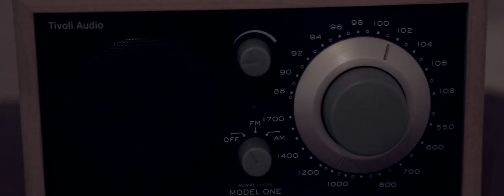The Last Vision Part 1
From Director Gray Morrison comes "The Last Vision" series
Shot by Gray Morrison on a 5d MKIII
Edited/Produced by Logan Hicks
Actors/Future Actors include: Sam Blackington, Eli Fisher
Part 1 of a soon to come series